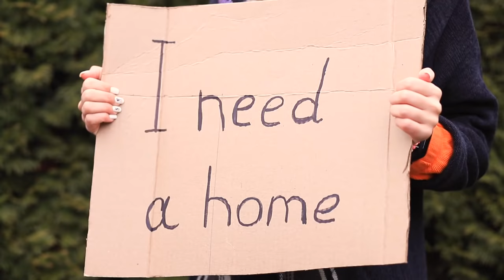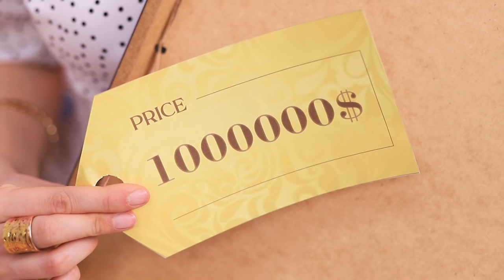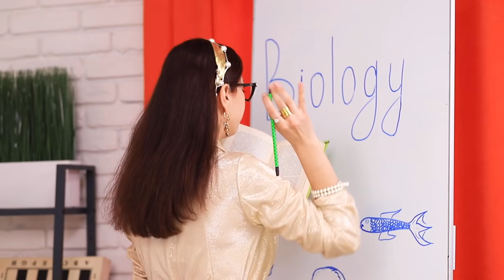Fille Fauchée Dans Une Maison De Luxe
Qu'est-ce qui pourrait être plus cool que de se faire adopter par une famille de riches ? Pour la pauvre Jessica, c'est le jackpot.